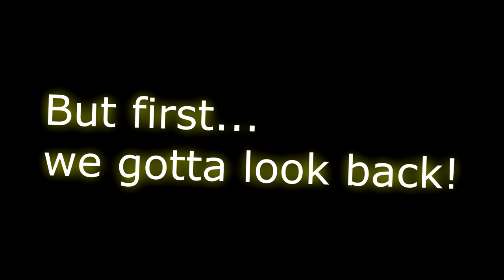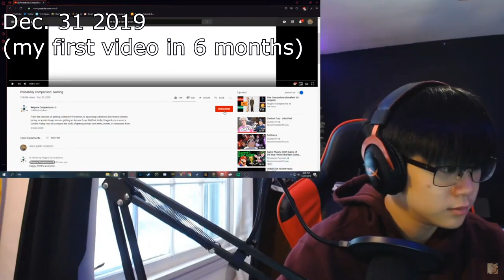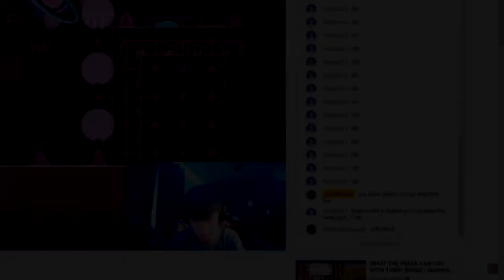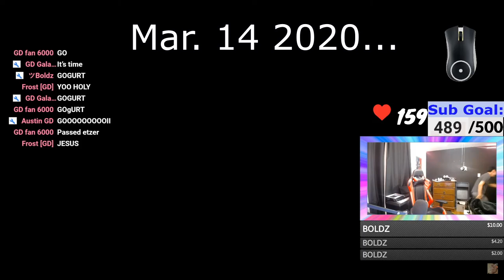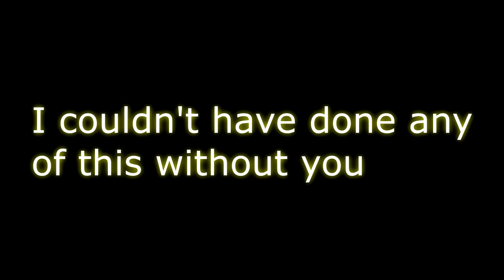500. Thank you all so much...